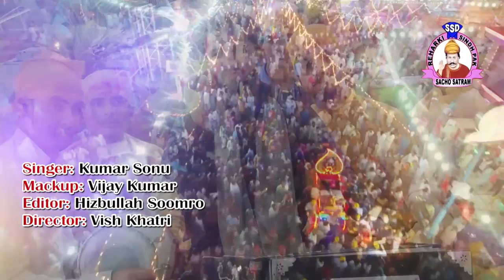Sacho Satram NEW VIDEO CD Raharki De Rang PROMO.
Shahnshah Satguru Sain Satram Das Sahib Jan Ki 151 Sala Janam Maha Utsave k Shubh Moke Par NEW VIDEO CD Release Hone Ja Rahi He 23 Oct 2017
DIRECTOR: VISH KHATRI